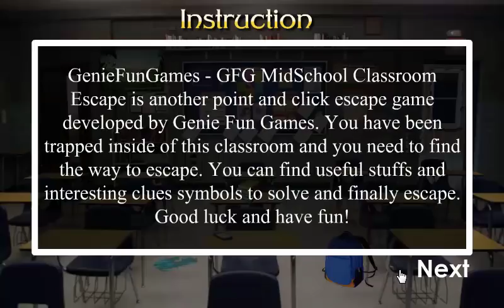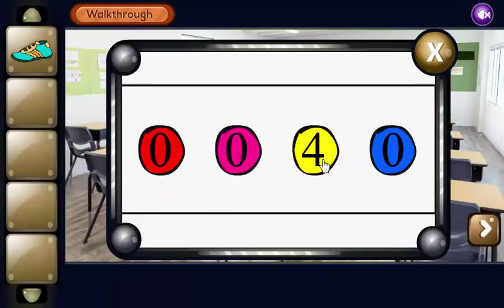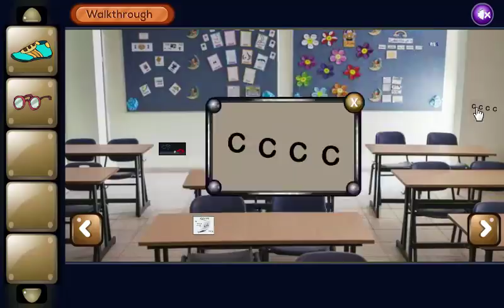GFG MidSchool Classroom Escape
GFG Midschool Classroom Escape is another point and click escape game developed by Genie Fun Games. Imagine that you have been locked inside of this classroom and you have to find the key and escape. You can find useful stuffs and interesting clues symbols to solve and finally escape from this classroom. Good luck and have fun!